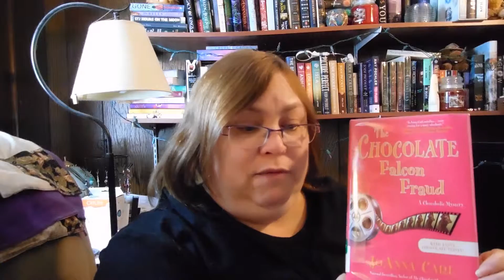weekly reads 2/20/16